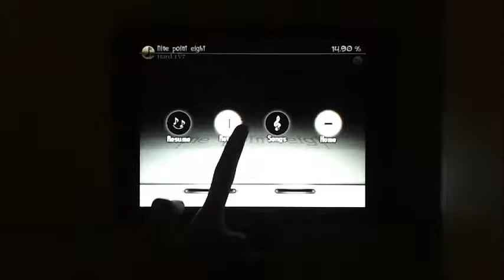[One Hand]Deemo - Nine Point Eight HARD - Full Combo